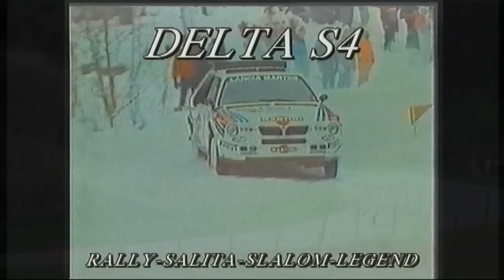10° RALLY STORICO CITTA' DI BASSANO 2015 ps 1 CAVALLETTO curva sx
Ed ecco a voi le prime dieci vetture su una curva a destra sulla ps 1 Cavalletto, al Rally Storico Bassano 2015. Buona visione!